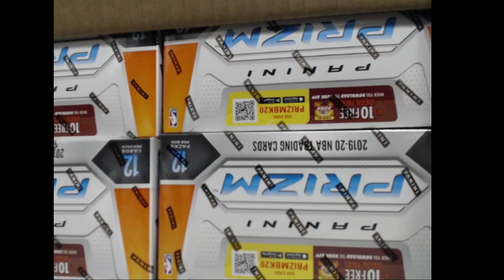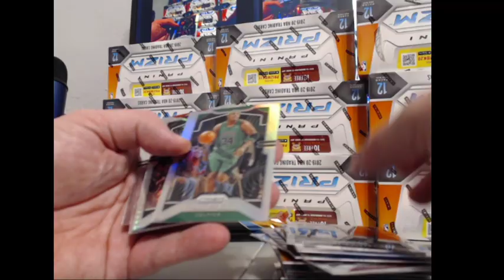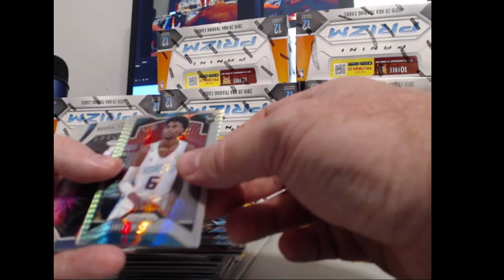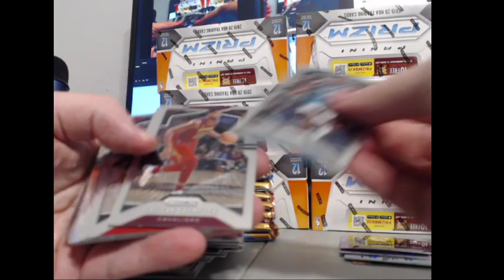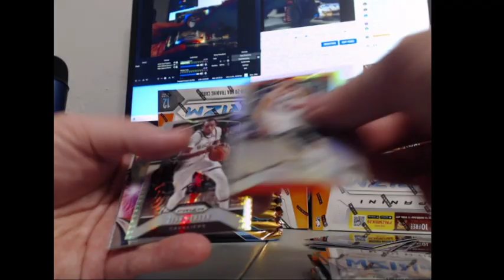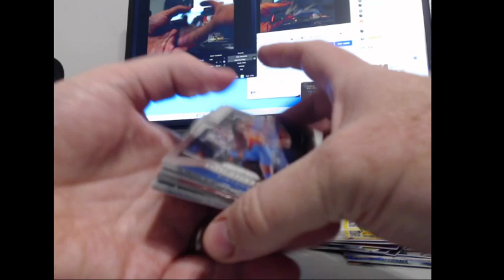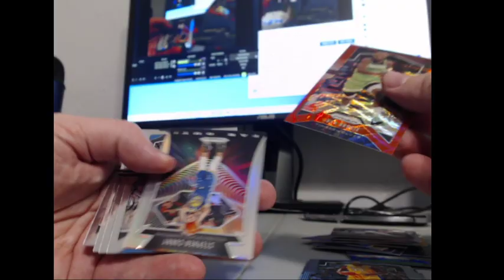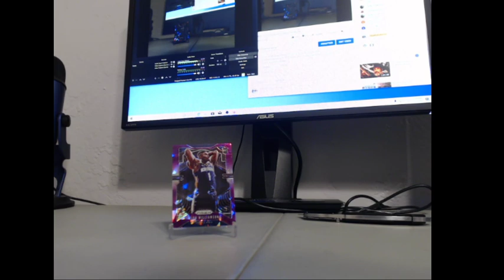2019/20 Panini Basketball Prizm Hobby Case 2